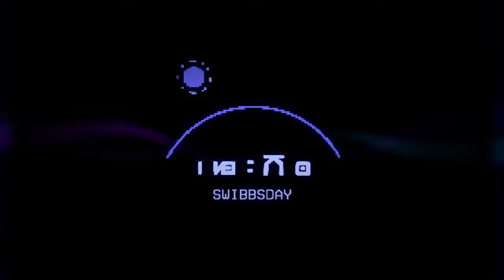COma Plays: High on Life | Part 7: